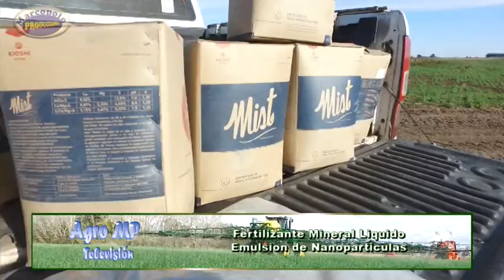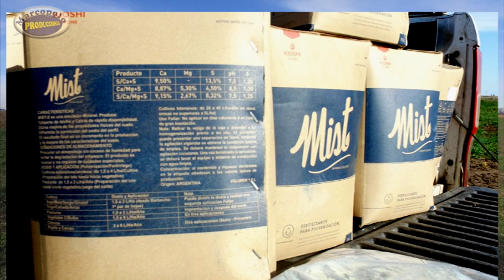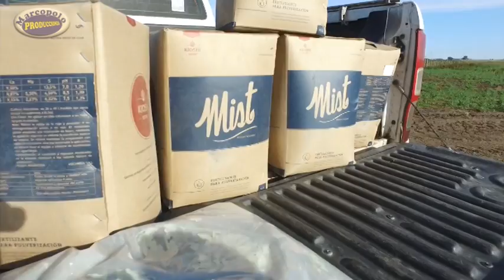Fertilizacion Mineral Liquida, Ing Agr Franco Cuello (tres)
Emulsión de Nanoparticulas